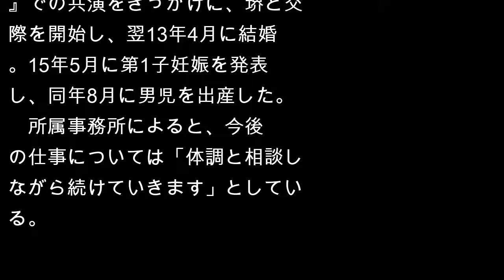菅野美穂が第2子妊娠発表 冬出産予定 堺雅人＆長男も「新しい命にチカラをもらっています」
俳優・堺雅人（44）の妻で女優の菅野美穂（40）が19日、所属事務所の公式サイトを通じて第2子妊娠を正式に発表するとともに「主人、息子、お腹の新しい命にチカラをもらっています」とコメントを添えた。